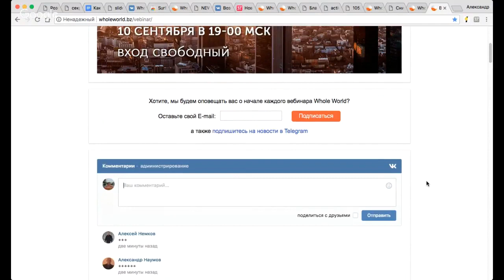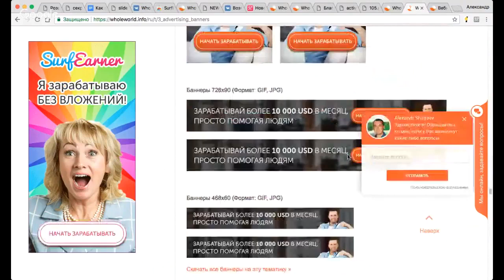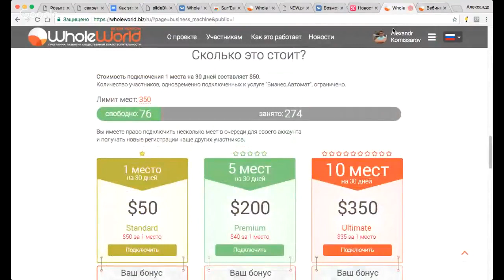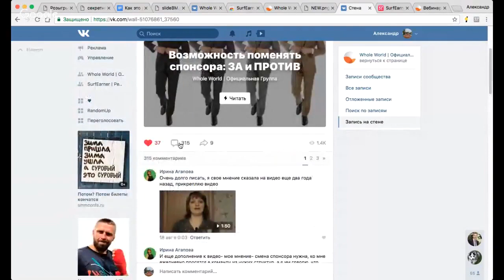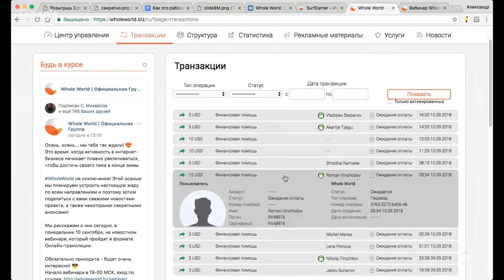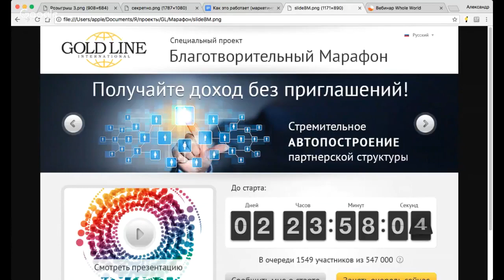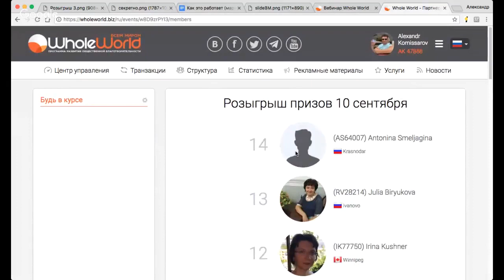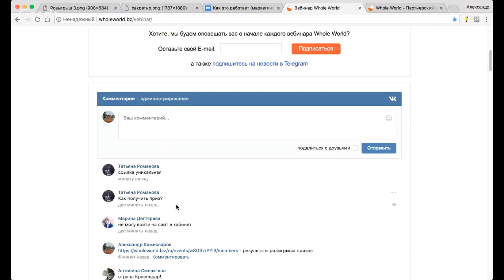Новостной вебинар Whole World 10 сентября 2018 г- Горячая осень!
Осень, осень... мы тебя так ждали! 😍
Это время, когда активность в интернет-бизнесе начинает плавно увеличиваться, чтобы достичь своего пика в конце зимы.

WholeWorld не исключение! Этой осенью мы планируем устроить настоящую жару по всем направлениям!